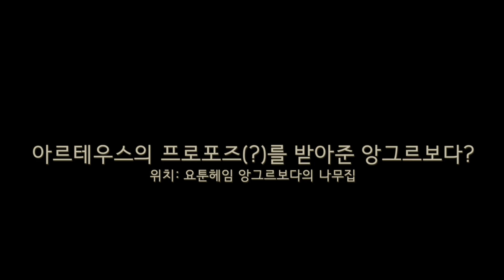라그나로크 이후의 이야기들 두 번째 (갓 오브 워 라그나로크, 4k)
0:00 오딘의 동전을 갖고싶은 스쿌드
4:01 살벌한 발키리들
5:49 찰리와 비르기스
11:09 아트레우스의 프로포즈(?)를 받아준 앙그르보다?
11:54 꽃피는 펜리르의 무덤